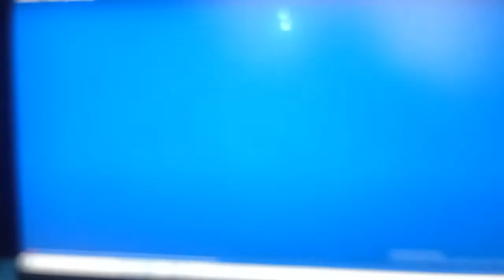Walt Disney Pictures (2000) Disney's Tooth